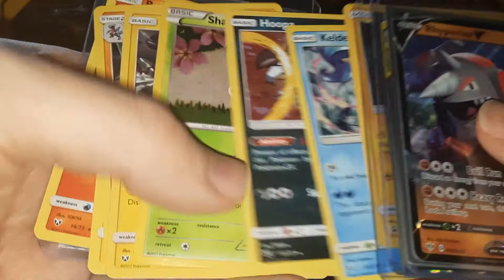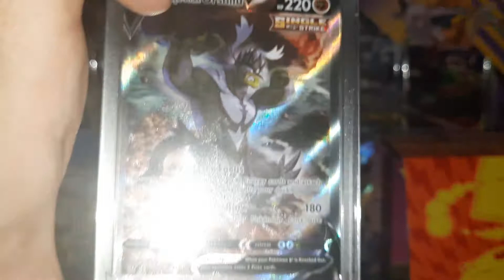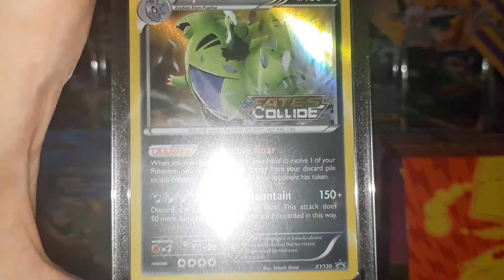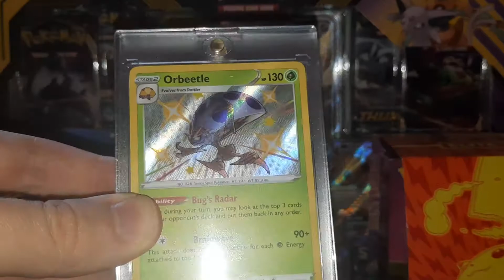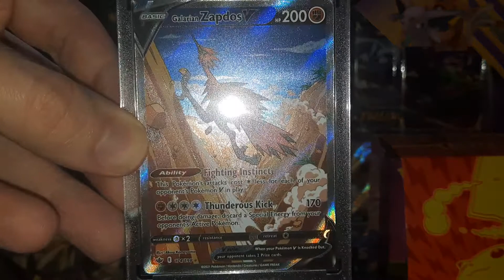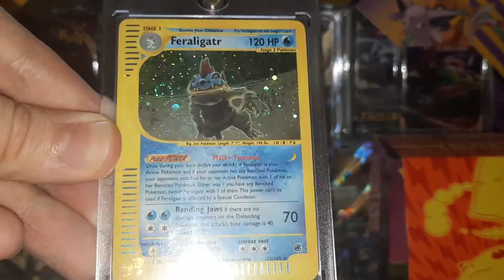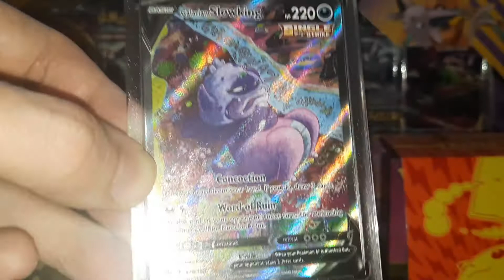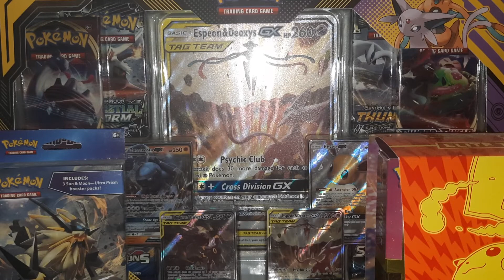My Pokémon 300 & 350 Subscriber Giveaway Reminder & Sharing More of my Collection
A reminder to those that have not yet entered my 300 & 350 subscriber give away, please do so. In this video I give away a few more TCGO codes and share some more of my collection with you.